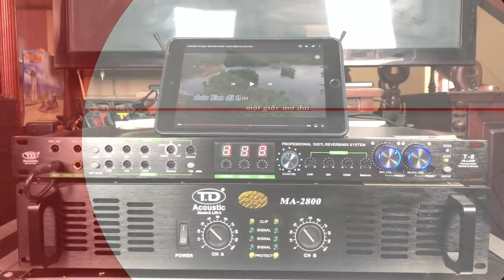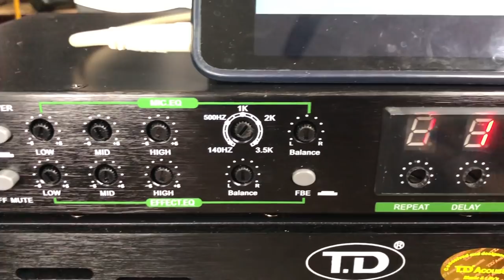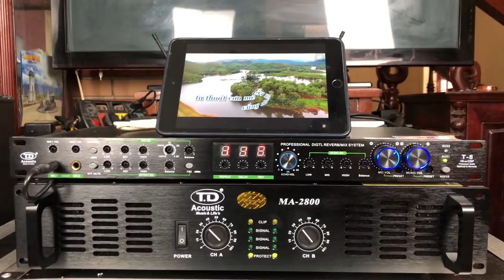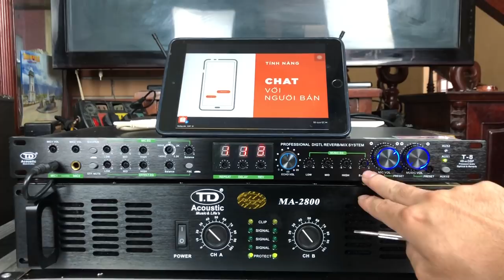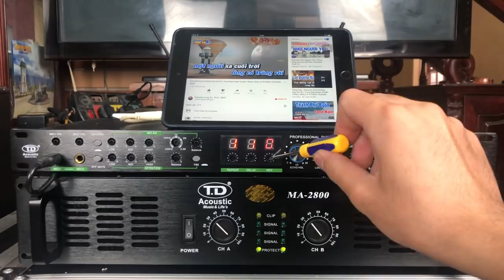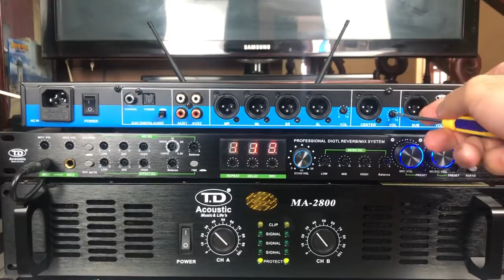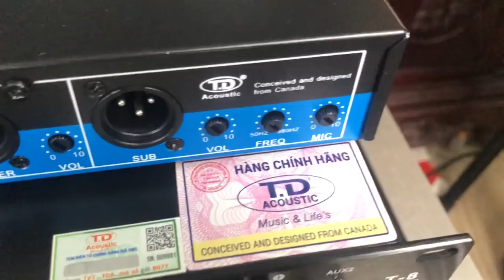Vang số chỉnh cơ TD Acoustic T8 hay cỡ nào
Siêu Phẩm Vang số chỉnh cơ đa năng chính hãng năm 2019
- Sản phẩm T.D Acoustic T8 (Optical & Rever) với cấu trúc vỏ máy dầy dặn sơn tĩnh điện , 3 lớp chông rỉ sét, ốc vít được phân hóa cao, gia công tỉ mỉ chỉ có trong những dòng sản phẩm cao cấp của nhật bản, tín hiệu input được mạ vàng 24k cho ra sự tiếp xúc chuẩn nhất và sạch nhất.
- IC tạo hiệu ứng Echo Revers ,được cung cấp từ những hãng tên tuổi của đài loan nhật bản ,hàn quốc và USA như KEC,JRC,TI, IBENGWET,TIAN,BO
-Triết áp không giống như những dòng sản phẩm phổ thông có trên thị trường chúng tôi đều lựa chọn triết áp 3 lớp chống bám bụi để khi dùng lâu không gây ra MOVE tránh tạo ra tiếng nhiễu không mong muốn
- và phần Quan trọng nhất để cấu tạo lên 1 chiếc Vang cơ Cao Cấp  là hiệu ứng
 Echo . delay. repeat . Reved

🎶 S-MAKE AUDIO Kênh chuyên Giới thiệu và chia sẻ kinh nghiệm âm thanh 🎶
Cung cấp những sản phẩm thiết bị cao cấp, chuyên nghiệp cho dàn âm thanh Karaoke

🔸 Quà tặng ưu đãi hấp dẫn
🔹 Giao hàng tận nhà, miễn phí 100% vận chuyển
🔸 Hỗ trợ đổi mới trong 30 ngày
🔹 Hỗ trợ kỹ thuật online dễ dàng

Bạn có thể tham khảo các dòng sản phẩm khác dưới đây:
       Kỹ thuật âm thanh - 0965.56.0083
 📍  Địa chỉ:   Số 164 Đường Thượng Cát - Quận Bắc Từ Liêm - Tp.Hà Nội